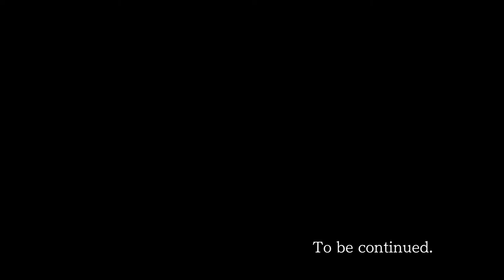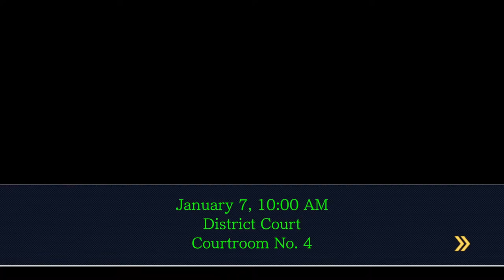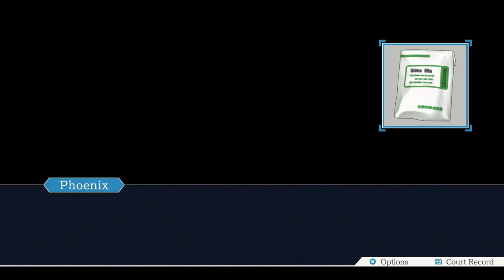Gumshoe's Bad Day | Let's Play Phoenix Wright Ace Attorney: Trials and Tribulations [Blind] Part 17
Hello everyone and welcome back to Let's Play Phoenix Wright Ace Attorney: Trials and Tribulations! This time we finish off the last bit of our investigation and get ready for another courtroom showdown.